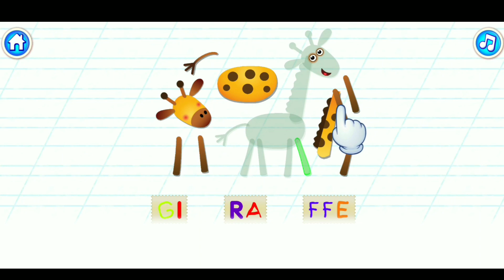A for apple, Abcd,G for giraffe, easy way of learning for childs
This is learning channel. I upload the new videos daily related to kids education. I post different learning  videos with different ideas..children easily  learn the things with entertainment

easy learning things
colors name